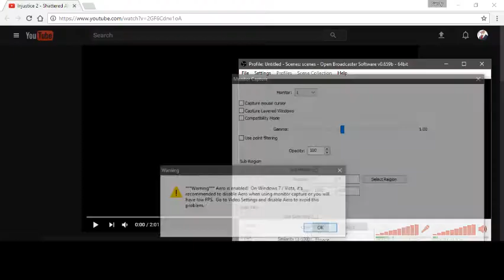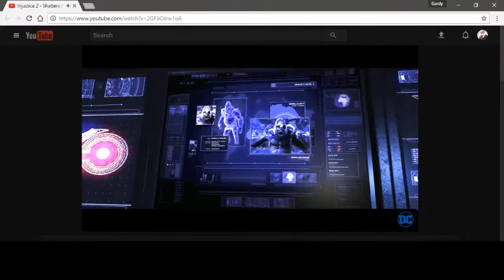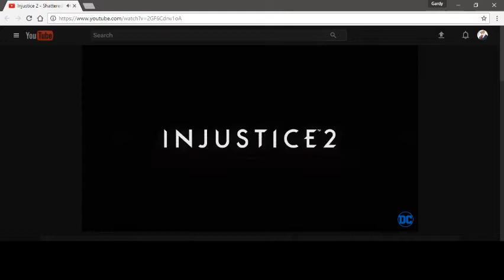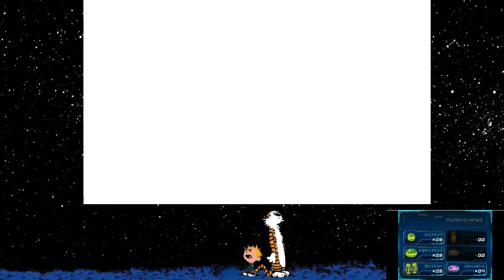Gardy Stream 04/06/17 All Kamen Rider Rider Revolution